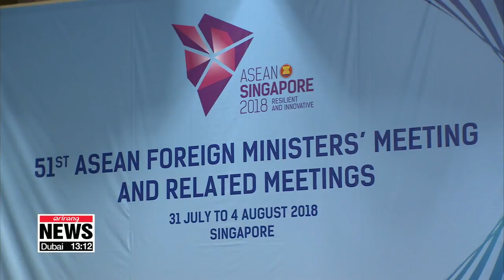South Korea's Foreign Minister Kang Kyung-wha engages in bilateral talks with counterparts..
강경화 장관 2018 AMM회의서 양자회담 돌입, 북한 선발대 도착

  There are still a few more days to go until the Asean Regional Forum kicks off.
But already, Seoul's top diplomat was kept busier than ever as soon as she landed in Singapore.
Lee Ji-won shares with us what was discussed during the first few bilateral talks.
  A day after her arrival in Singapore, South Korea's foreign minister Kang Kyung-wha met Wednesday with her counterparts from Vietnam, Malaysia, Laos and three other ASEAN member states on the sidelines of the 51st ASEAN Foreign Ministers' Meeting.

  Part of the agenda was, of course, the latest developments on the Korean Peninsula. As regional neighbors, the Southeast Asian nations were keen to know how the situation is unfolding and showed their support for the recent efforts for peace in the region.

   "This is not going to be easy, this is a change of historical direction on the Koran Peninsula, but there is the commitment of top leaders to this and we are very much committeed to making sure that we deliever on a non-nuclear Koran Peninsula, that is wholly at peace, and we will certainly count on your continuing support."

  Wednesday's bilateral talks also sought to further deepen ties between the Southeast Asia and Seoul.
Highlighting peace, prosperity and people, the core aspects of the Moon administration's New Southern Policy, Minister Kang said South Korea and its partners in the region have been making rapid progress... and her counterparts agreed to further expand that cooperation.

Other timely topics were also brought up.
  In her sit-down with Foreign Minister Saleumxay Kommasith  of Laos, Minister Kang expressed deep condolences for the victims of the recent dam collapse, which left many dead and thousands displaced.
Foreign Minister Kommasith thanked Minister Kang for the aid and the medical team South Korea sent.

  Minister Kang's bilateral meetings will likely continue on Thursday -- one with her Japanese counterpart Taro Kono in the afternoon, and possibly with China as well.

But details about talks with Seoul's key partners have not yet been revealed.
  The U.S. Department of State announced that Secretary Mike Pompeo will be in Singapore from August 3rd after he visits Malaysia.
  North Korea's advance team is believed to have touched down in the city-state on Wednesday, and Foreign Minister Ri Yong-ho is expected to arrive early Friday morning.

   "But the diplomats from Pyongyang and Washington are only expected to stay in Singapore for about two days, so whether or not there'll be a two-way or three-way talk between them and Minister Kang remains to be seen.
Lee Ji-won, Arirang News, Singapore."